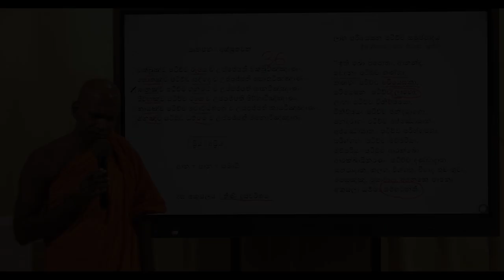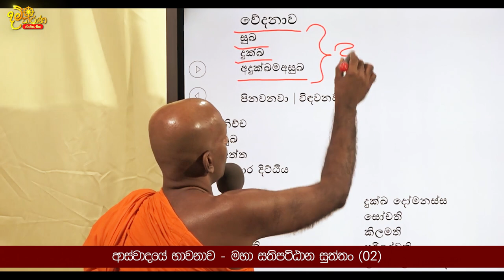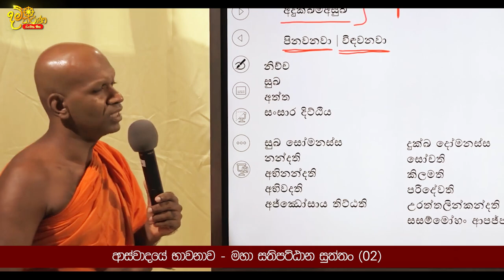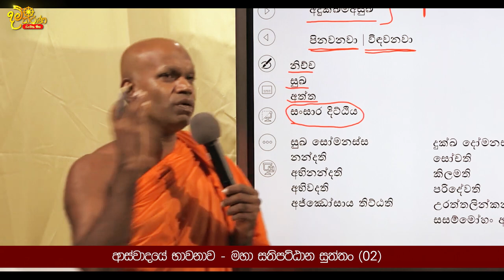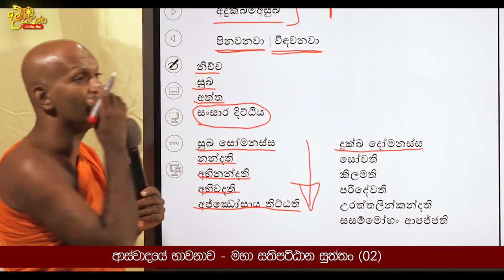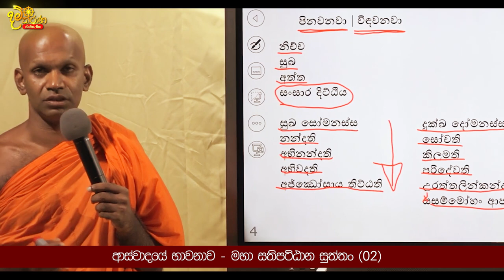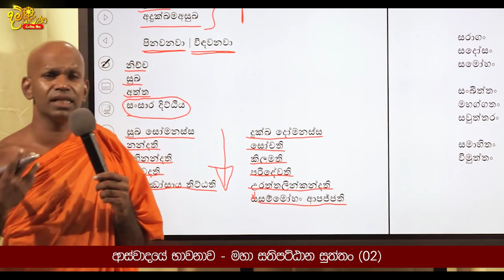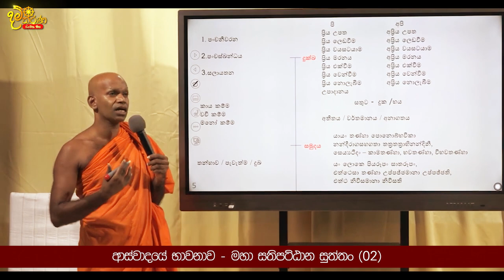පැවැත්ම පවත්වාගෙනයාමට කරන ආස්වාදයේ භාවනාව | අතිපූජ්‍ය බෝපිටියේ සුමංගල ස්වාමීන් වහන්සේ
🔆නිවන් දැකීමට උපකාරී වන්නේ පරම පවිත්‍ර සිරි සද්ධම්මයයි🔆

**වසර 1800 කට වඩා කාලයක් වැසී යටපත්ව පැවති සං සාර පැවැත්මෙන් මිදී නිදහස්ව නිවන් දකින්නටම උපකාරී වන පරම පවිත්‍ර සිරි සද්ධම්මය. නැවත පන පිහිටුවා ඇති මේ දුර්ලභ කාලය තුල නොපමාව දුක්ඛිත සසර ගමනින් මිදී පිරිණිවීමට වහ වහා කටයුතු කරන්න..**

⭕ පෘතග්ජන පුද්ගලයා පැවැත්ම පවත්වාගෙනයාමට කරන ආස්වාදයේ භාවනාව
මහා සතිපට්ඨාන සුත්තං ( 02 )
🔆 බෝපිටියේ සදහම් පාසල
🙏 අතිපූජ්‍ය බෝපිටියේ සුමංගල ස්වාමීන් වහන්සේ 🙏

(මෙම ධම්ම දේශනය උපුටාගන්නා ලද්දේ බෝපිටියේ සදහම් පාසල Youtube නාලිකාව මගිනි.)

📲 Damtharana on WhatsApp.

ඔබට යම් යම් ධම්ම ගැටලුවක් ඇත්නම් පහත Email ලිපිනයෙන් හා Whatsapp මගින් අපව සම්බන්ධ කරගන්න
© For Copyright Matters or for anything else